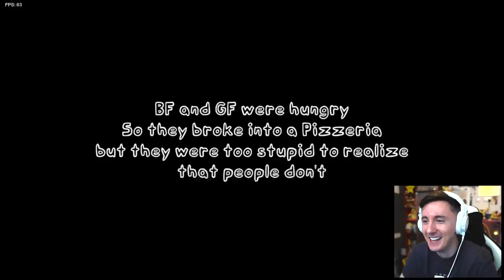FRIDAY NIGHT FUNKIN' Vs. Five Nights at Freddy's 2